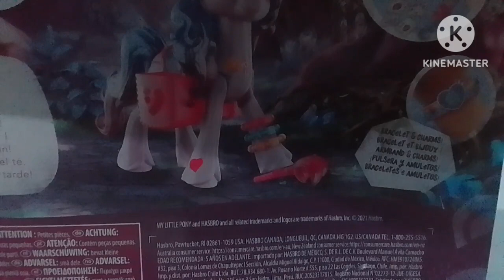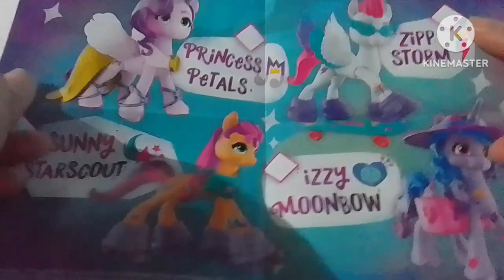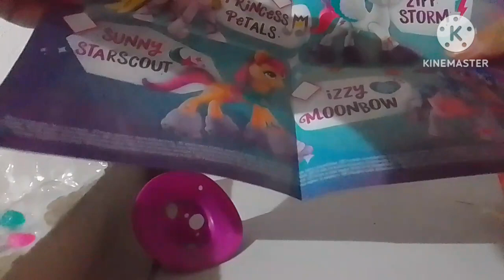Izzy Moonbow Unboxing | Especial 7000 Subs